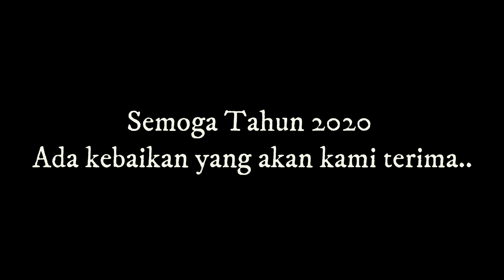Selamat Tinggal 2019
Semoga 2020 ada berita baik untuk Durrani's Family..